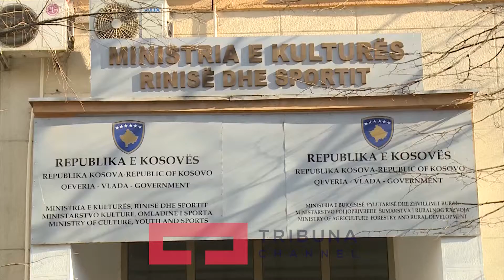Revoltohen artistët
TribunaChannel